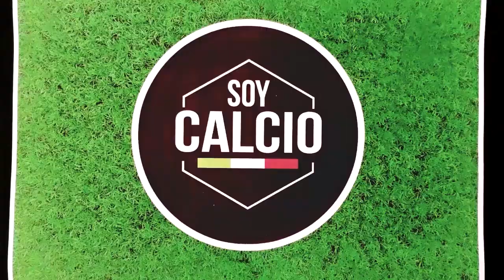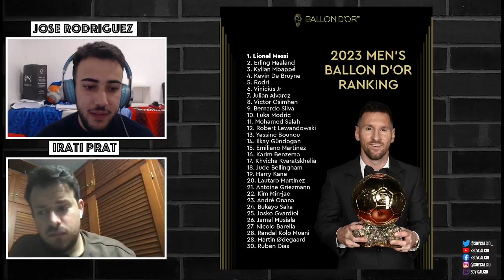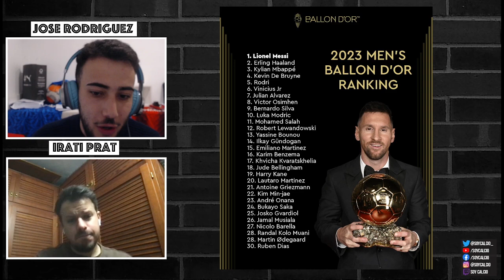ITALIA EN EL BALÓN DE ORO | REACCIONAMOS A LOS PUESTOS DE KVARATSKHELIA, LAUTARO, OSIMHEN..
Reaccionamos y analizamos los puestos de los jugadores de la Serie A en el Balón de Oro, también reaccionamos al TOP-5 y debatimos quién se merecía más el premio, si Messi o Haaland..